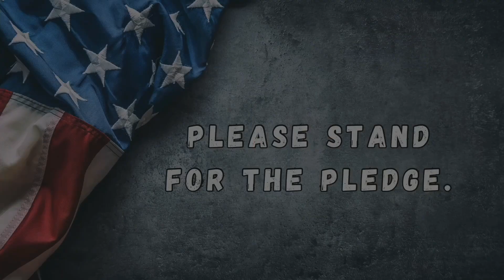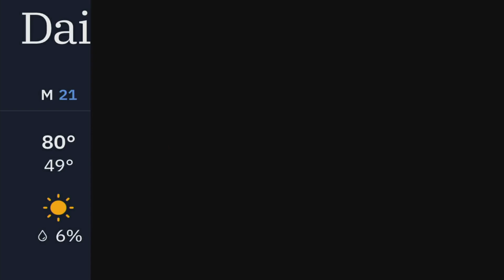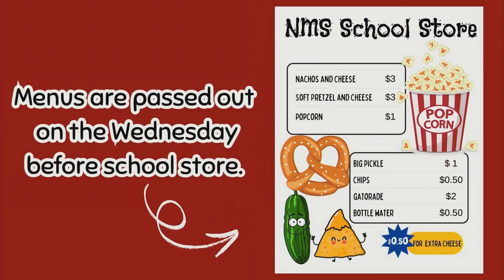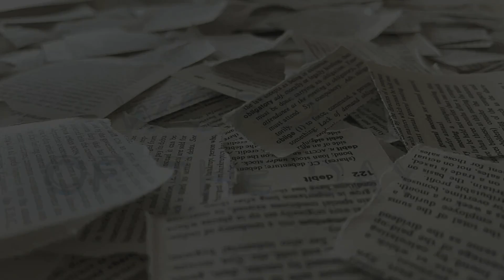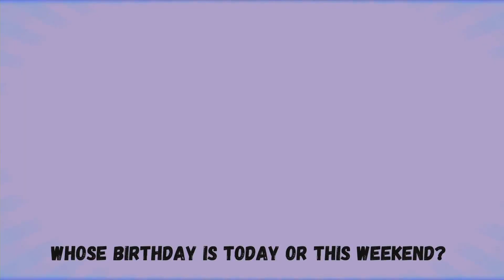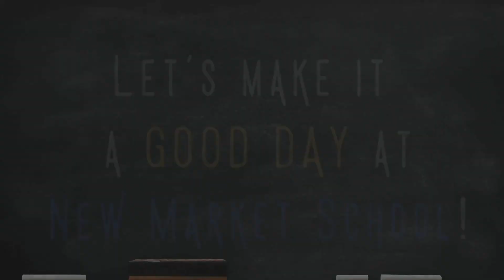Good day, NMS 10/25/24